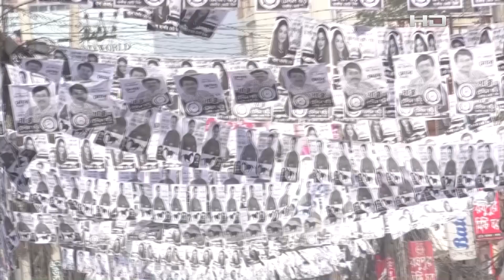ময়মনসিংহ ও কুমিল্লা সিটি করপোরেশন নির্বাচনের জমে উঠেছে প্রচার-প্রচারণা | Election | SATV NEWS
SATV Location:
Bangladesh